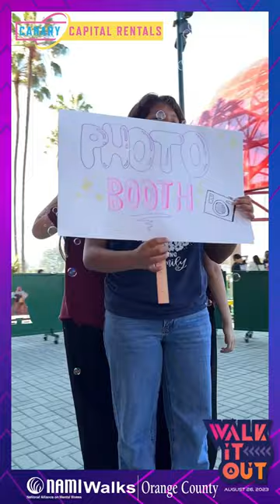Anaheim 360 Photo Booth | Angel Stadium | Nami